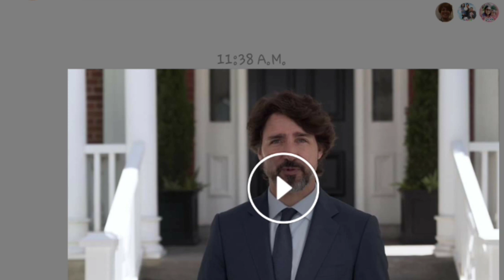Thank you Canada Prime minister Justin Trudeau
In behalf of Filipino Canadian citizens, permanent residents and all Filipino communities in Canada taos puso po kaming nag papasalamat sa lahat ng tulong ng Canada sa aming mga migranting Filipino. Thank you Canada because of you we help a lot to our family back home and because of you na buo ang aming mga pangarap.